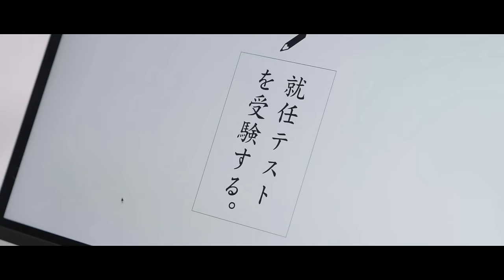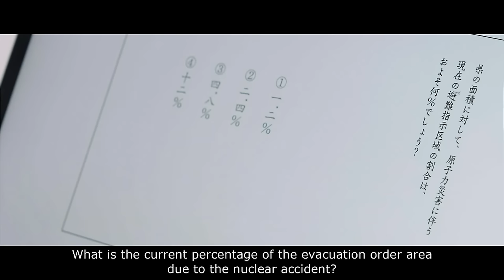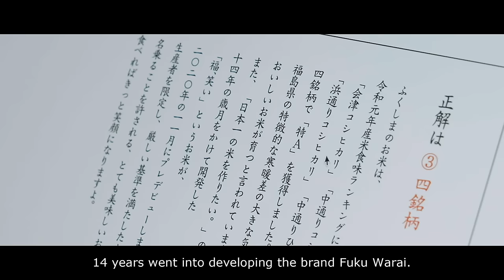Fukushima Shiranakatta Taishi – Test –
Mayu Matsuoka takes a test about Fukushima in order to be appointed the “Fukushima Shiranakatta Taishi” or the ambassador who doesn’t know much about Fukushima. Let’s see how it goes.